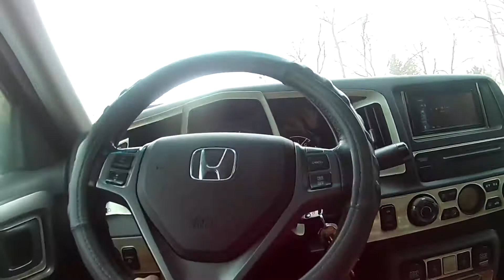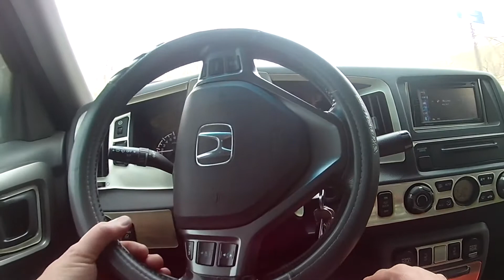Valentine’s Day Trout fishing 2/14/21